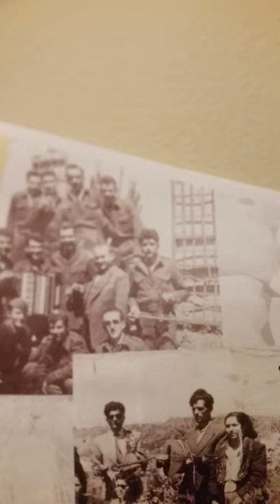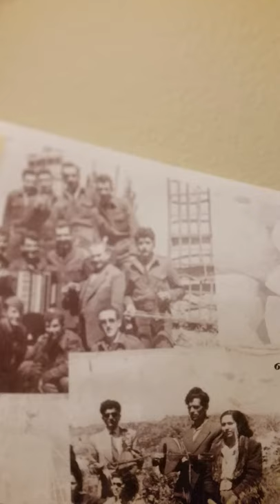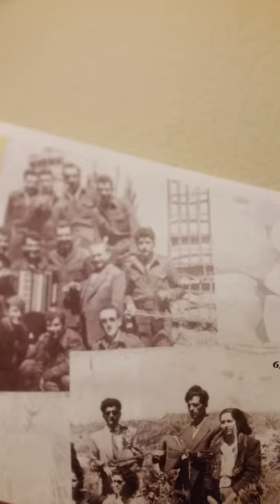greece karpathos music minas Pappaminas